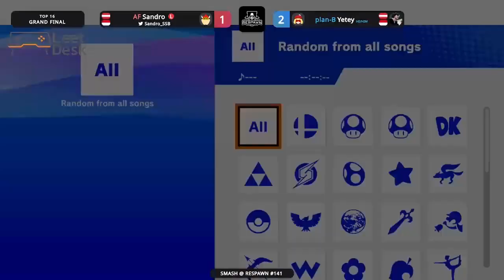Smash @ Respawn #141 Grand Finals - Sandro (Bowser) vs. Yetey (Min Min)